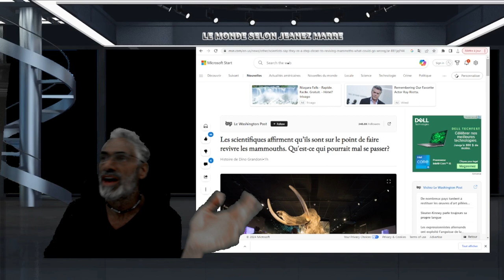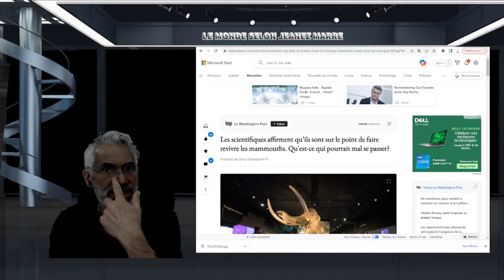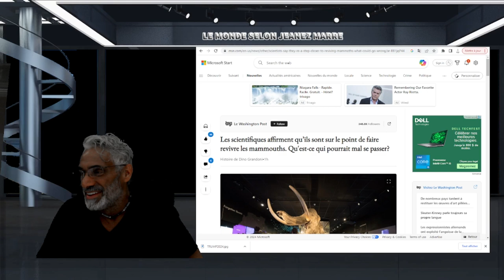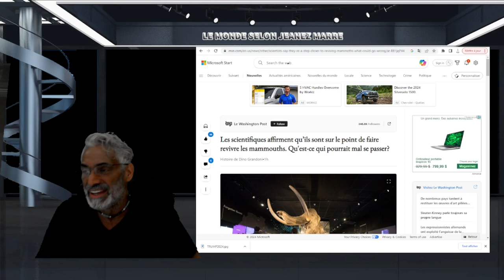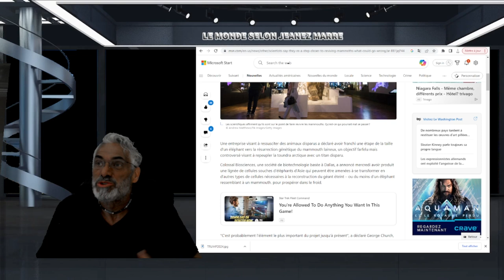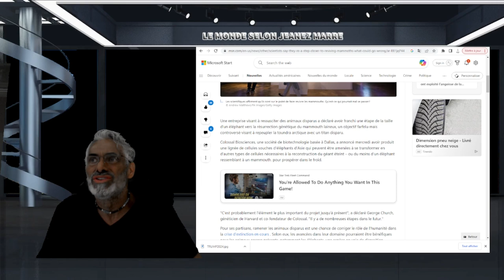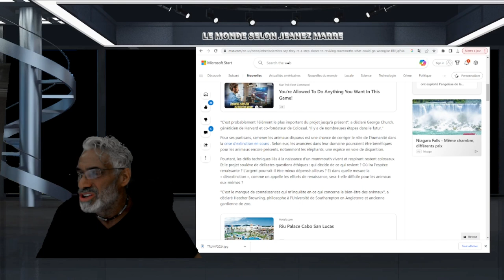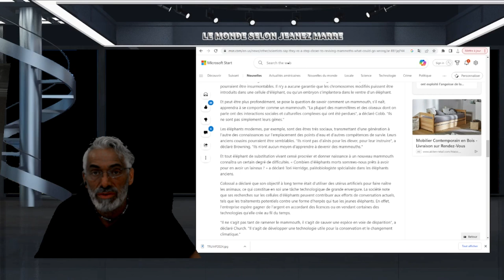DERNIÈRE HEURE QUAND L'HOMME SE PREND POUR DIEU RIEN NE VA PLUS;ON VEUT RAMMENER LE MAMMOUTH LAINEUX